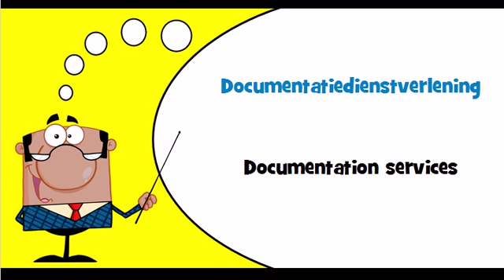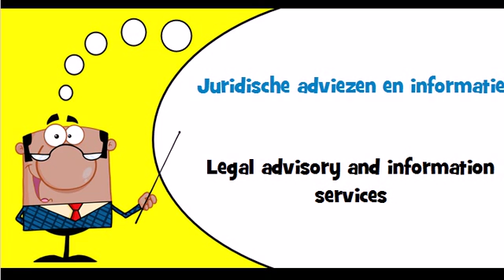Dutch vocabulary Theme = Juridische dienstverlening